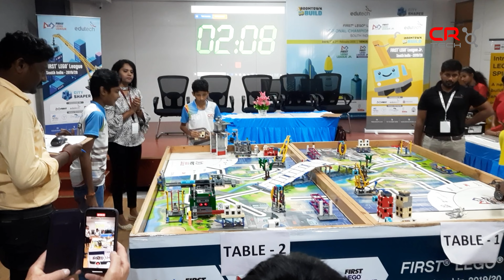Fll City shaper competition - Chennai | CR TECH -Villupuram | Robo Thamizha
STEM EDUCATION
CR TECH
No,18, Rahim Lay-out, K.K Road
Villupuram